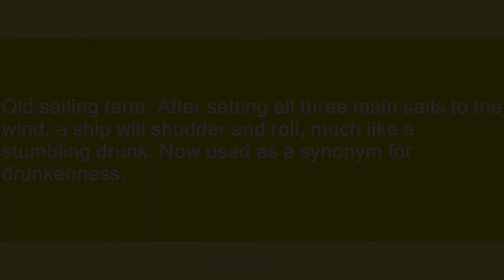three sheets to the wind